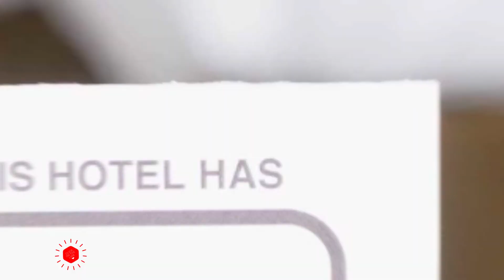Under the Sky Pension hotel review | Hotels in Pyeongchang | Korean Hotels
Under the Sky Pension hotel video review. Hotels in Pyeongchang, asian 3 stars hotels.